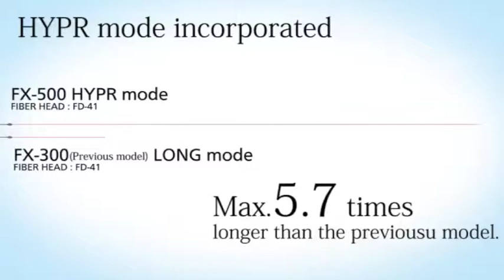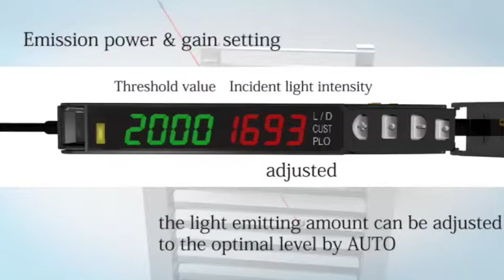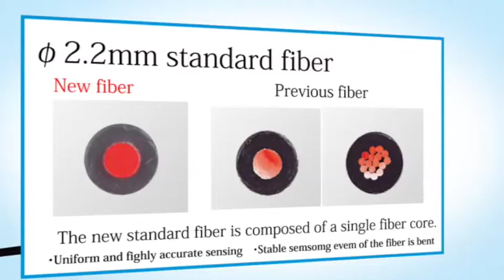Ampilificatore per fibra ottica serie FX500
Presentazione della serie FX500 di ampliifatori in fibra ottica con una carrellata di applicazioni